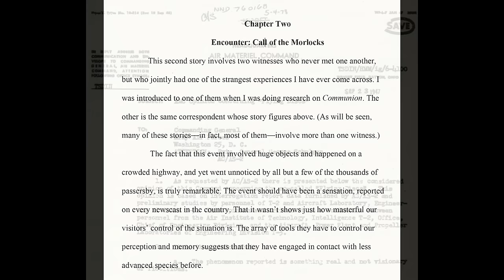Why We Lost Our Magic and how to get It back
Legendary author and scientist Dr. Dean Radin, chief scientist at the Institute for Noetic Sciences, goes deep into the relationship between us and the universe around us. Why do our visitors have extraordinary powers like levitation and telepathy and we don't. Or do we?